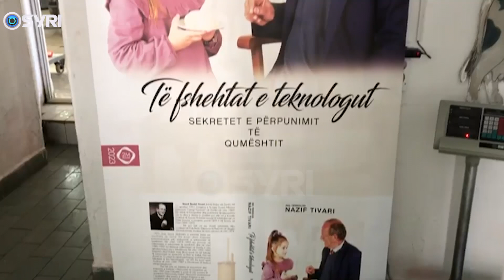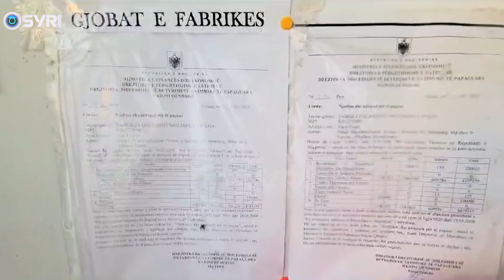Shteti falimenton prodhuesin e djathit, Nazif Tivari: Gjobat e kalojnë vlerë e 40 mln lekë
Gjoba të shumta dhe të pabaza po e çojnë drejt falimentimit një prodhues djathi në zonën e Durrësit. Në një intervistë për Syri Televizion, biznesmeni Nazif Tivari ankohet se gjobat me vlera mbi 40 milionë lekë janë të papërballueshme për të, ndërsa shprehet se vendimi për këto dënime institucionale është bërë nga punonjës të AKU që nuk kanë tagër të kontrollojnë prodhimet e tij.